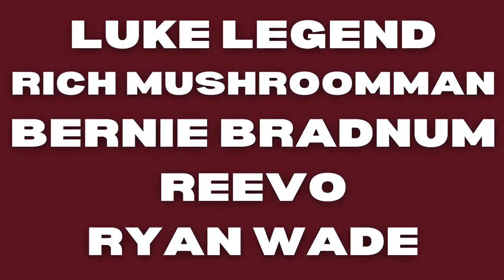GEORGE McCARTNEY - WEST HAM & ME | LIVE Q&A | WEST HAM NETWORK